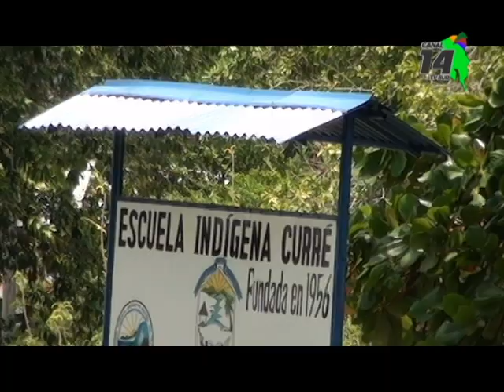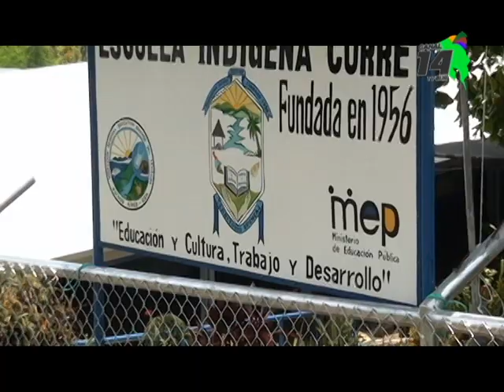Este jueves inicia el Festival Cultural Indígena en Rey Curré